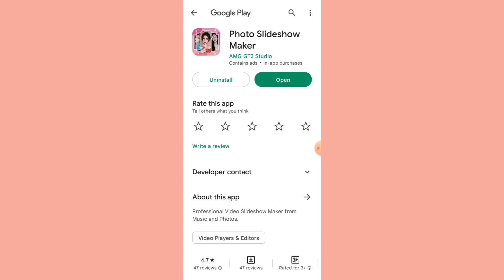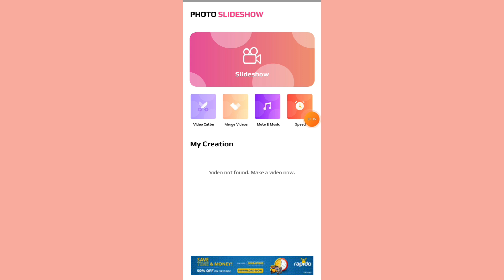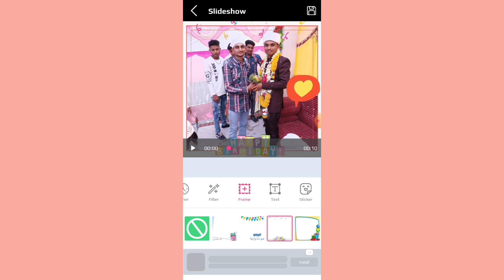Photo Slideshow Maker app ।। Photo Slideshow App kaise use kare ।। Photo Slideshow App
About video :-
Hello dosto Aaj Ki video me ham baat karenge photo editor app ke bare me